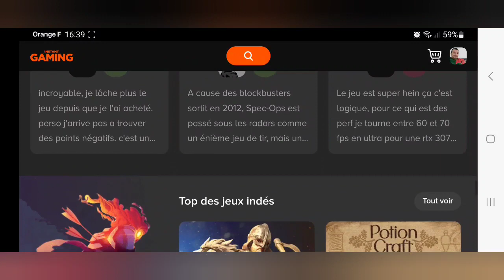Steelrising cette pépite made in France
Aujourd'hui gameplay sur cette pépite Steelrising.